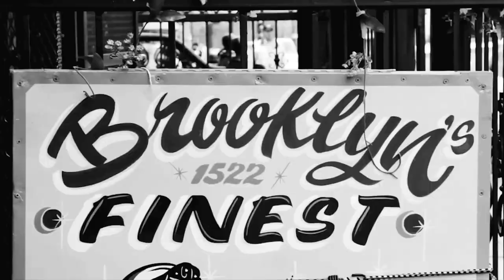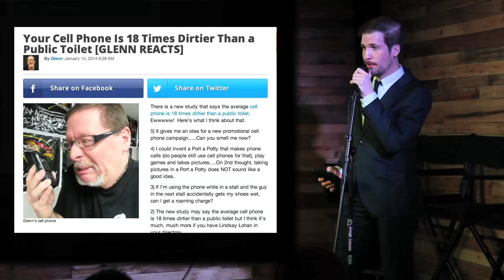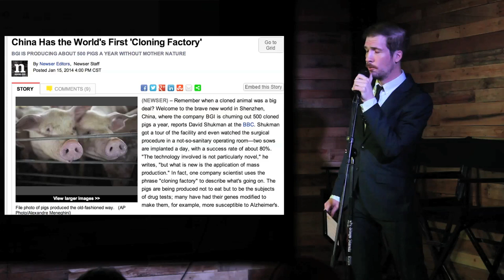Late Night Basement January Monologue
CREDITS:
Jokes Written by -
Chris Rose
Mike Laskasky
Ken Burmeister

Produced by -
Chris Rose
Allison Pacelli

Shot by -
Clay Fain
Ryan Decker

Edited by -
Joe Mancino

Special Thanks -
Caitlin Stevens
Jeff Tyc
Kemp Baldwin
Alex Kane
Heavy Seas Brewery
Brokeyln.com
Pine Box Rock Shop

Intro Footage By Francesco Paciocco from his short "Forever Brooklyn"